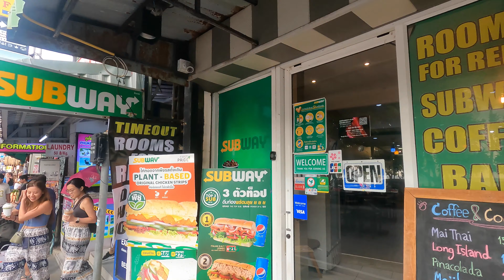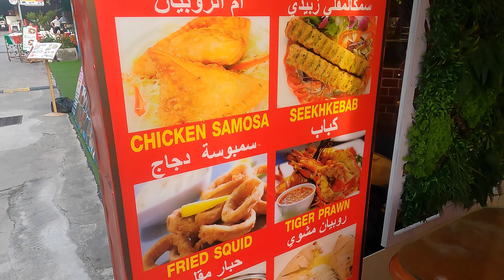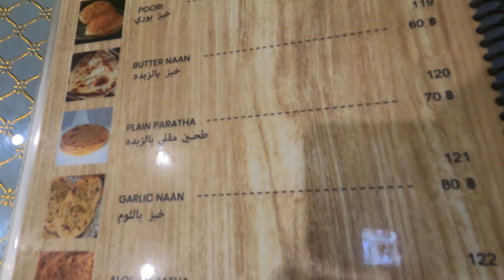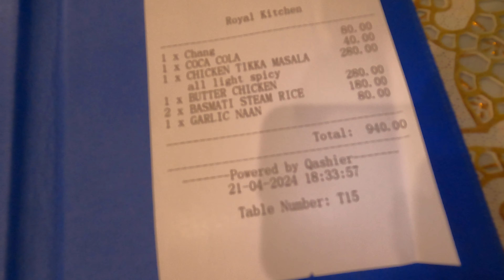THAILAND! PATONG! Is The Royal Kitchen The Best Indian Restaurant In Patong!? Or Is It Bang Average?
Its become something of a tradition on this channel that with every overseas series we review one Indian Restaurant, and this series is no different! So we searched google for  the highest rated Indian restaurants in Patong and we found the Royal Kitchen with a 4.9 rating on google reviews! will beat the restaurants we've reviewed in the Canary Islands? Or will it leave us wanting more? Only one way to find out!

You can also buy your very own Kross Travel Merch at:
kross-travel.myspreadshop.co.uk